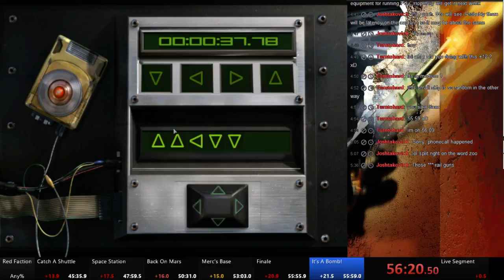Red Faction any% 56:28 Speedrun (first try)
Only 5 seconds off from my world record on the first try. I only loaded that save, to make the game load properly for me, since my computer is not the best.